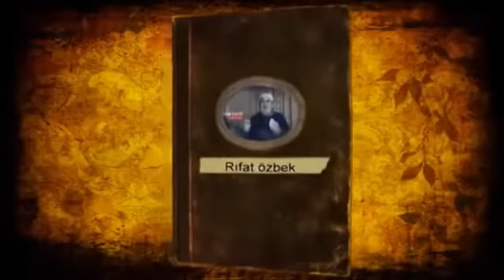Rifat Özbek Cehalet